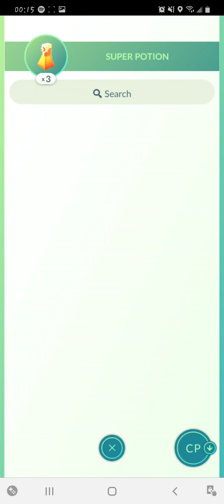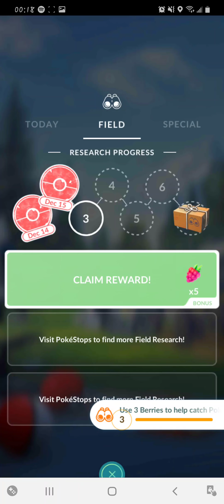December 16, 2020